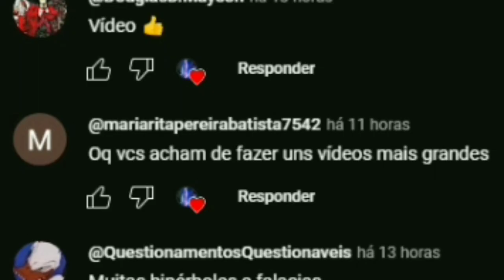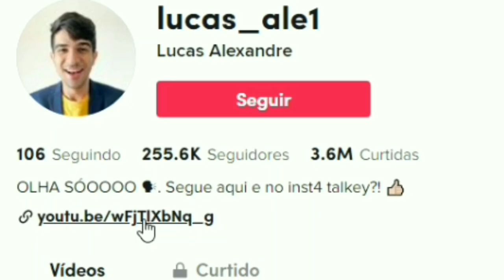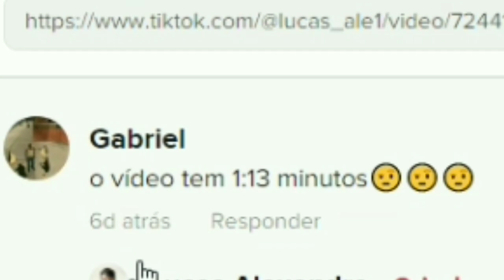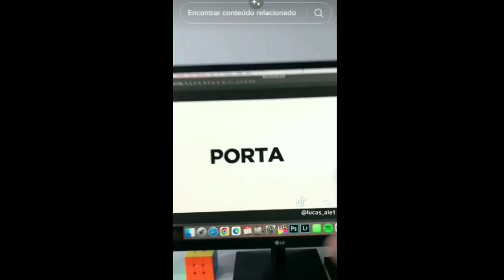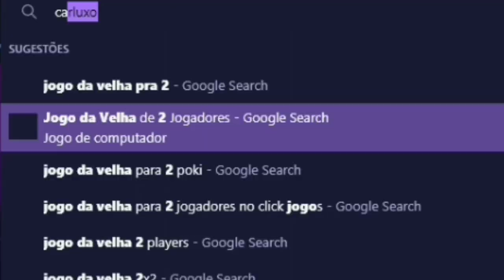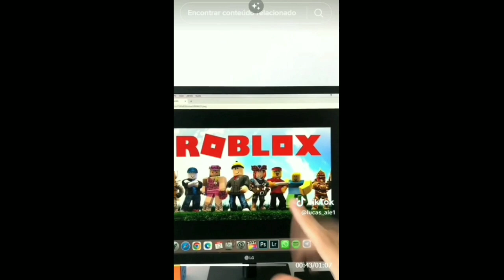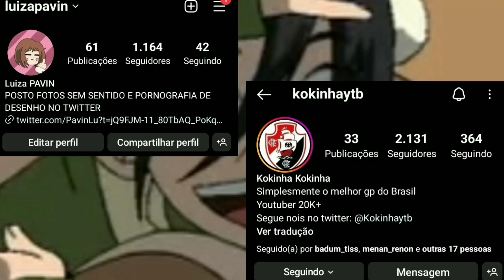OLHA SOOOOOOOOÓ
INSTAGRAM KOKINHA: kokinhaytb

SITE ROXO PAVIN: pavin_lives